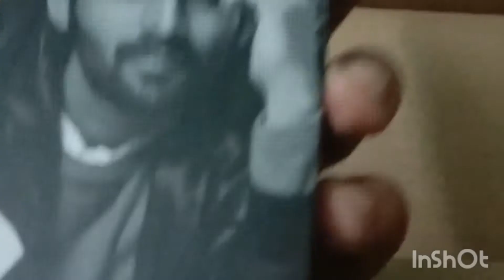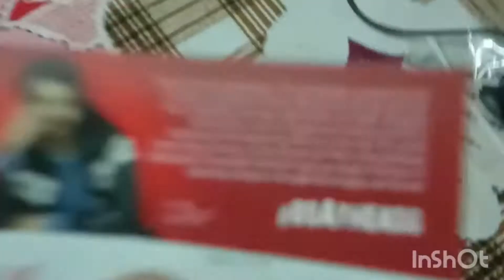Boat Earphone Unboxing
Thanks to flipkart for giving to me good Earphone..